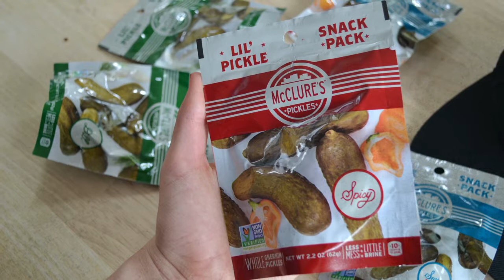What's "Brine" New with Bob McClure: Tell Us About Your Lil' Pickle Packs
Our very own Bob McClure is answering your questions about anything and everything pickles!

Today's query: "Tell Us About Your Lil' Pickle Packs"